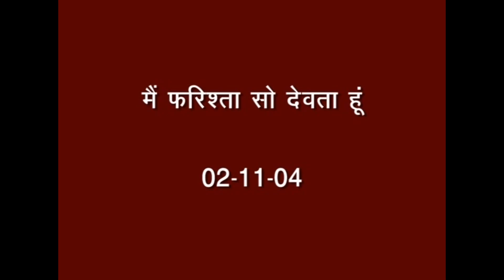Live : 17-01-2022 | 3.00 am - 5.00 am | Samyukt Jwalamukhi Yaad | Amritvela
bk chamarajpet